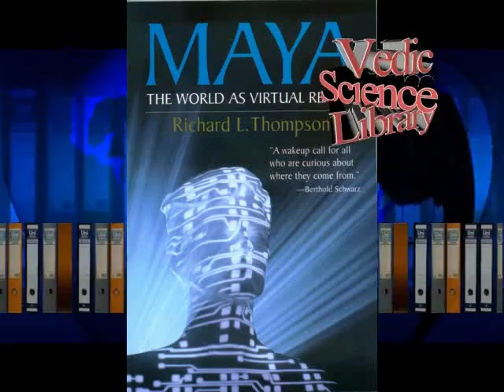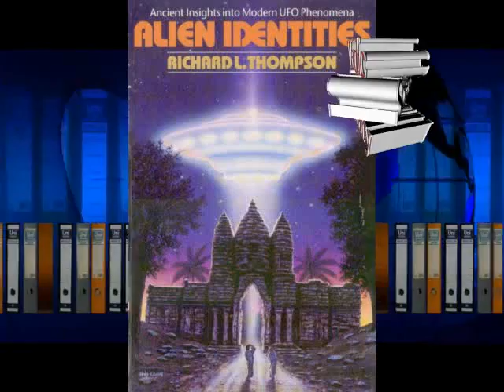Vedic Science Channel Trailer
Welcome to the Vedic Science Channel with Dr. Richard L. Thompson, PhD (Sadaputa Dasa), featuring the most complete and organized collection of his lectures, seminars, interviews, and videos. For more biographical information about Dr. Thompson go to the ABOUT section of this channel or visit his archival

Here you will find a plethora of eye-opening and revealing, scientifically-based Vedic perspectives that will awaken you to new possibilities within a wide and variegated range of subjects like Consciousness Studies, Evolution, Higher Dimensional Science, Cosmology, Ancient History, and much more.

Aside from creating a platform of dialogue to discuss these topics within the scientific community at large, Dr. Thompson's other intention in giving these presentations was to arm similar-minded individuals with the weapon of knowledge, and expose limitations within the modern mechanistic scientific view. Materialistic and reductionistic science has now taken a stronghold on the mind of modern man, although most of its conceptions still lie within the realm of ever-changing theory and speculation. Yet we are expected to accept these conclusions blindly. It will become clear from Dr. Thompson's presentations that the Vedic view offers alternative and reasonable explanations to important questions about reality.

For navigational purposes, this channel is set up with several Sections of topics on which Dr. Thompson spoke, each containing many, many lectures. Often, as is to be expected, these topics overlap with each other and thus most audios are in multiple Sections.

This Youtube Channel is also part of a larger archival effort to collect, preserve, and disseminate the works of Dr. Thompson.

Finally, this and all related efforts are dedicated to the service and mission of His Divine Grace A.C. Bhaktivedanta Swami Prabhupada, Founder/Acharya of the International Society for Krishna Consciousness, for whom we all owe an eternal debt of gratitude for showing us that Life Comes From Life, and that the supreme life is the Supreme Personality of Godhead, Sri Krishna.

The recordings offered on the Vedic Science Channel by Dr. Richard L. Thompson have been facilitated with the assistance of the Richard L. Thompson Archives, Inc., Alachua, Florida.

The books of Dr. Richard L. Thompson (Sadaputa Dasa) are now back in print and available from Amazon.com: